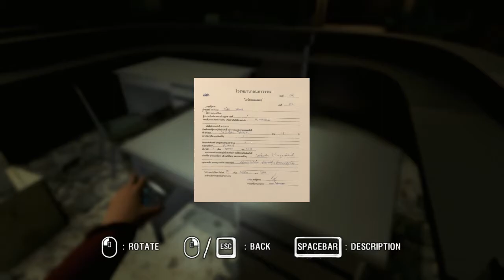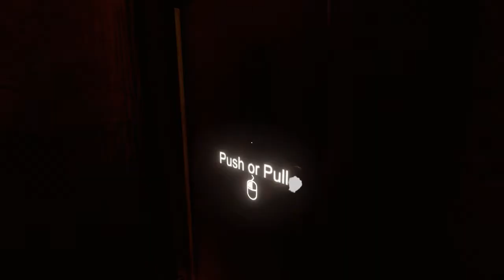Another Dickbag! / Araya # 7